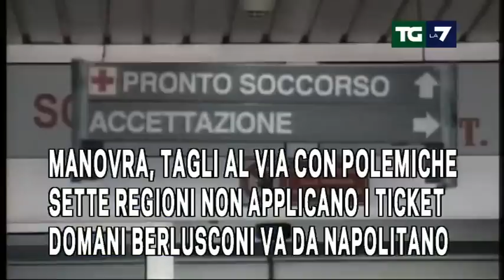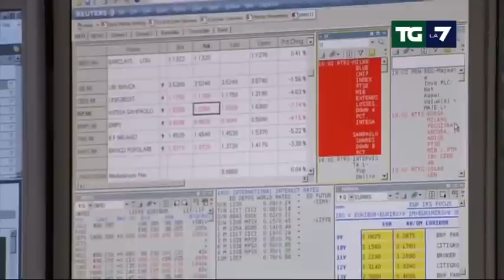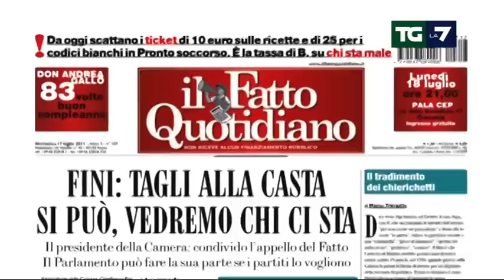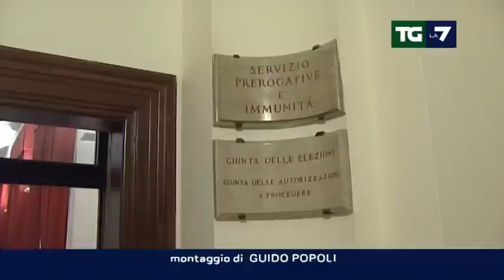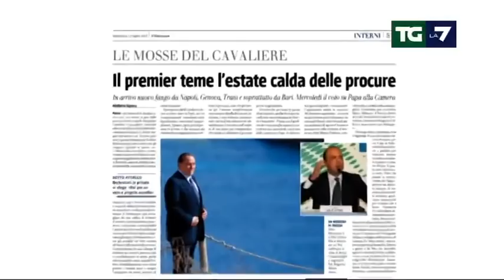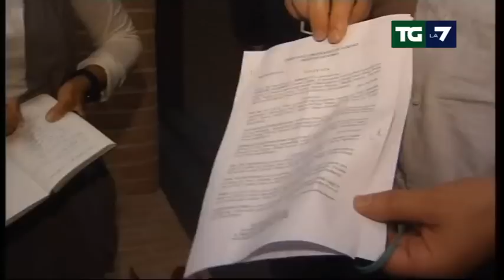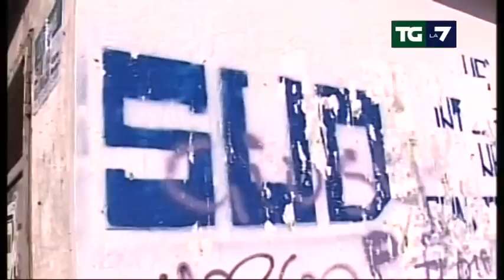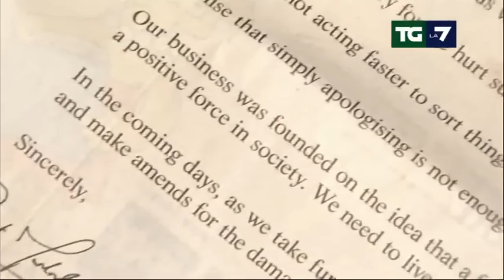Tg La7 - Edizione delle ore 20.00 del 17/07/2011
MANOVRA, TAGLI AL VIA CON POLEMICHE SETTE REGIONI NON APPLICANO I TICKET. DOMANI BERLUSCONI VA DA NAPOLITANO;
SI INVOCANO "LACRIME E SANGUE" ANCHE PER LA POLITICA, CONTRO I PRIVILEGI DELLA CASTA E' RIVOLTA TRA I MILITANTI E IN RETE;
I RIPENSAMENTI DEL SENATUR: "NIENTE MANETTE
PER PAPA"  BOSSI SI RIALLINEA AL PREMIER. PER LEGA E PDL IN AGENDA ANCHE IL DOPO ALFANO;
"GOVERNO ISTITUZIONALE" E' LO SLOGAN DI  VELTRONI. BERSANI PENSA ALL'UNITA' TRA PD, UDC E IDV. "RICOSTRUIREMO NOI L'ITALIA";
SCANDALO TABLOID, ARRESTATA REBEKAH BROOKS, INDAGATO JAMES MURDOCH. SPIATI ANCHE DAVID BECHKAM E PAUL MC CARTNEY; LA DOPPIA VITA DI LIONEL MESSI: SUPERSTAR CON IL BARCELLONA, NELL' ARGENTINA NON BRILLA ED E' FUORI DALLA COPPA AMERICA.